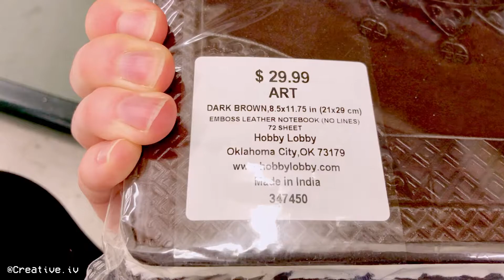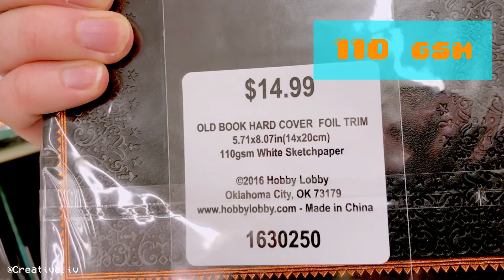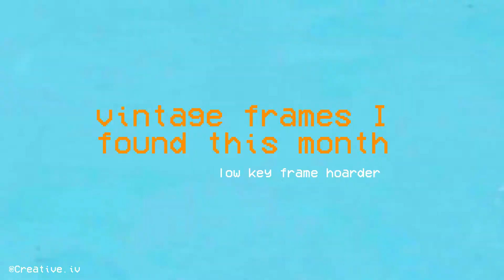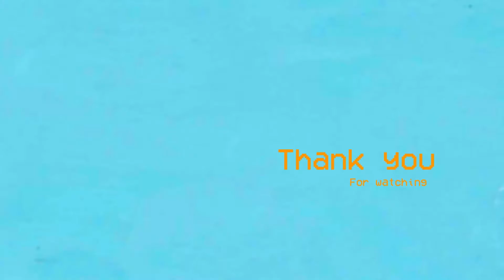studio vlog 06 || Lloyd Kaufman || Coaster Show || Sketchbooks & neon gouache || picture frames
Nucleus Portland clips start at 2:19

Hey humies! Here is how my November went; how was yours?
I have been sick the entire month- & now I have cold too haha.

Thumbs up if you enjoy studio vlogs.

⍢ The editing program I use has become exceedingly buggy..

▲ VLog 4#

▲ Commission Info

 8 x 10
⊳ Pencil  illustration $25
 digital-purchase

 8 x 10
⊳ Framed gouache painting $60
 USPS flat rate insured shipping.

 4 x 6
⊳ Simple OC illustrations $15
 digital-purchase.

Portraits & Animals & Plants.
 Traditional Art Work by iv.

+$5 per additional object.
⊳ Will be in my caricature  style.
⊳ Ask for additional variables & sizes.
⊳ I have the right to refuse any request.

▲ Info

IG, FB, TUMBLR, TWITTER, ETSY, E-MAIl, DISCORD

▲ Materials

Acetate by Graphix (❤)
Acryla Gouache by Holbein Works (❤)
2 Large Sketchbooks by Flexi-Sketch (❤)
2 Small Sketchbooks by Hobby Lobby (❤ ❤)
Antique frames (❤ ❤ ❤)

▲ Music

"La unica," "Celery man," "Garoto,""Hurry!," "Jon garoto,"  by Birocratic .